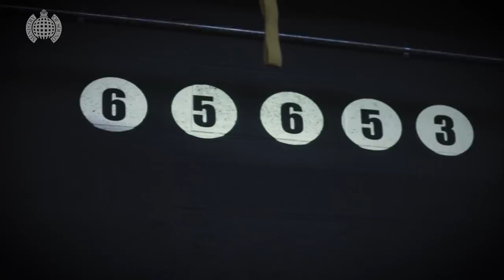Ministry Fitness: STAMINA with Jack Fowler & Tom Zanetti (Episode 1)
Love Island's Jack Fowler and Tom Zanetti get put through their paces and test their STAMINA at KOBOX. Work out to the STAMINA playlist by Ministry of Sound, only on Apple Music

Songs Featured:
Need U (100%) (Ft. A*M*E) - Duke Dumont
Rinse & Repeat (Ft. Kah-Lo) - Riton
Make It Look Good (Ft.Preditah)- Tom Zanetti
Chunky (Club Mix) - Format:B
Javelin (Calling Out Your Name) - Adelphi Music Group